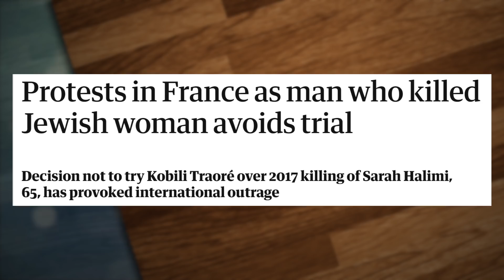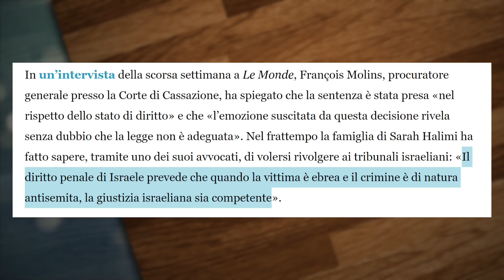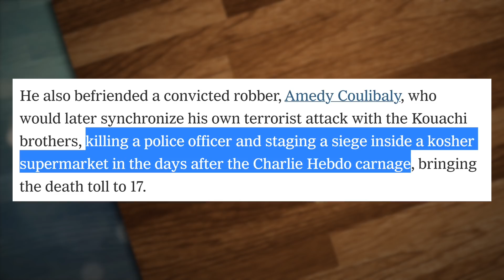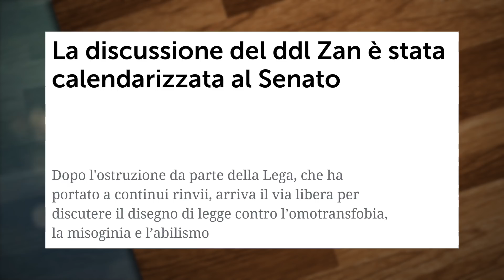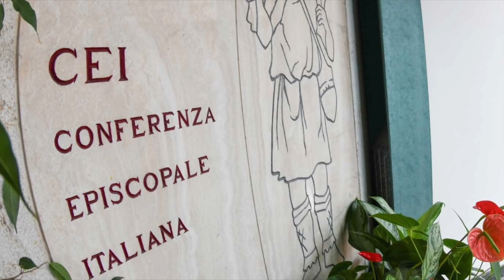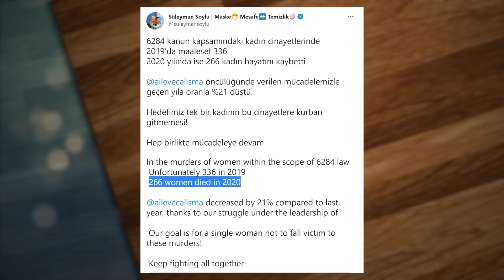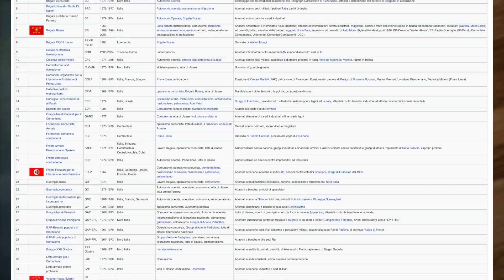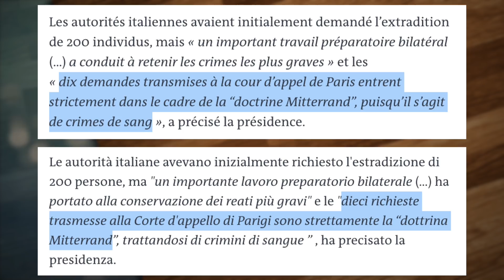Uso di sostanze, islam ed ebraismo: i grandi tabù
LINK DI OGGI:
Le proteste in Francia per la sentenza sulla morte di Sarah Halimi

Breaking Italy 22 Marzo (uscita Turchia dalla Convenzione di Istanbul)

PER CONTATTARMI VIA MAIL:
Per business, attività, promozioni, ads, cose così: